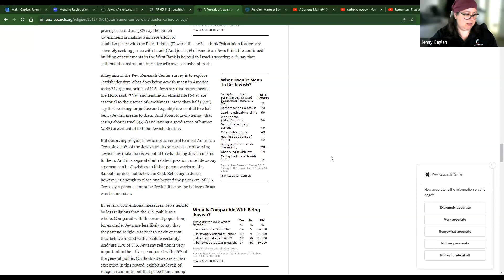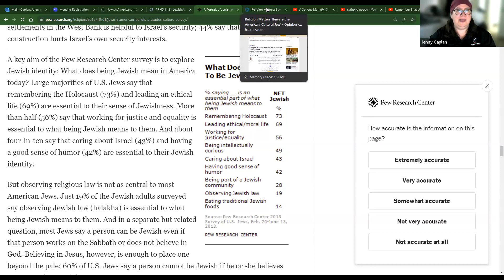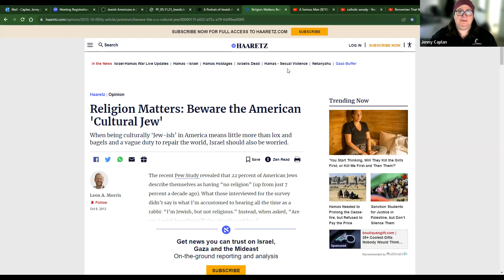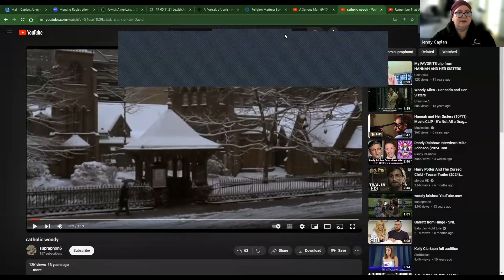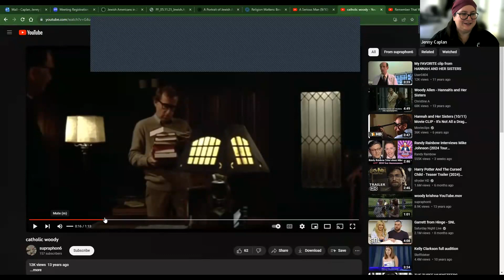Dr. Jennifer Caplan: Jewish Humor from the Silent Generation to Millennials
Dr. Jennifer Caplan explores how Jews have used and continue to use humour as a cultural touchstone. Dr. Caplan is associate professor and chair of Judaic Studies at the University of Cincinnati. She is the author of the recently published "Funny, You Don’t Look Funny."